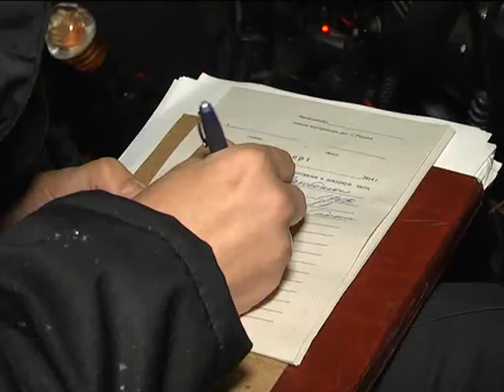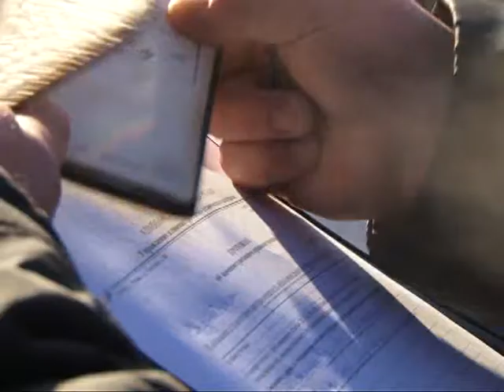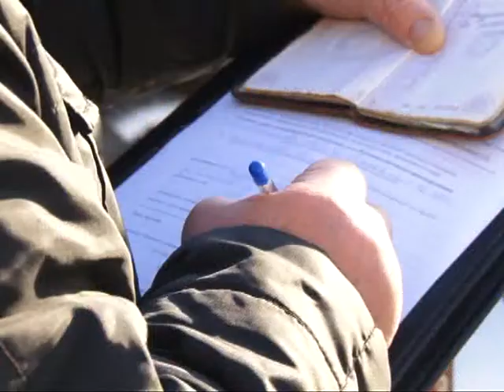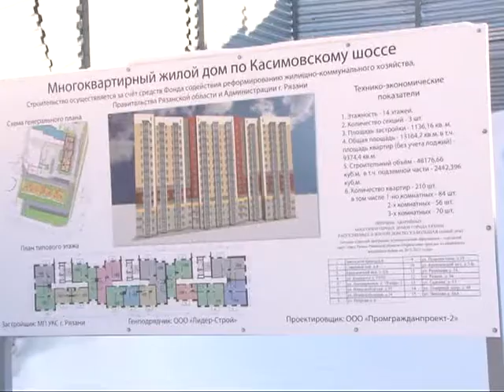Время говорить - новости Рязани 29.12.14